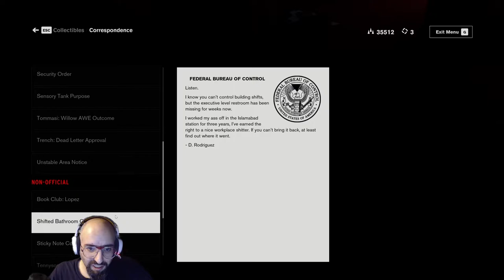Control - Part 10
Control is an action-adventure video game developed by Remedy Entertainment and published by 505 Games. The game revolves around the Federal Bureau of Control (FBC), a secret U.S. government agency tasked with containing and studying phenomena which violate the laws of reality. As Jesse Faden (Courtney Hope), the Bureau's new Director, players explore the Oldest House – the FBC's paranormal headquarters – and utilize powerful abilities in order to defeat a deadly enemy known as the Hiss, which has invaded and corrupted reality.